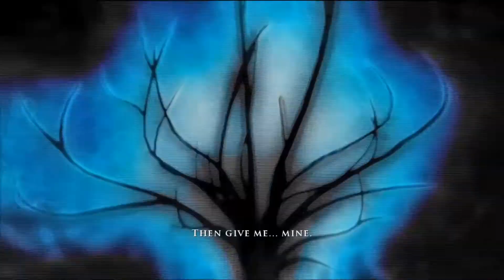Prince of Persia (2008) Ghost Of The Past - Gameplay (PC) -King's Gate & The Vale .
The game is set in a variant of ancient Persia; the exact century is not revealed. In the game, the player assumes the role of the Prince, whose name, like all the other Prince of Persia games, is not revealed in the game. The Prince is accompanied by a girl named Elika, whom he met after a large sandstorm diverted him from his course and he ended up in a mysterious land. Players traverse many different environments using the Prince's acrobatic abilities to scale walls and even crawl on the ceilings. Throughout the journey, players combat various enemies as they attempt to cleanse the land of Ahriman's Corruption.

 🧡 Game developer :-
Prince of Persia is a action-adventure and platforming video game developed by Ubisoft Montreal and published by Ubisoft. It was released on December 2, 2008 for the PlayStation 3 and the Xbox 360, and on December 9 for PC.